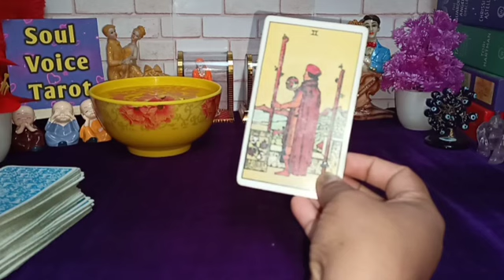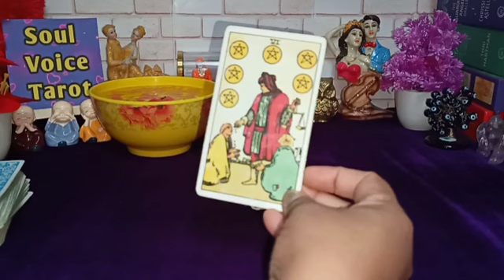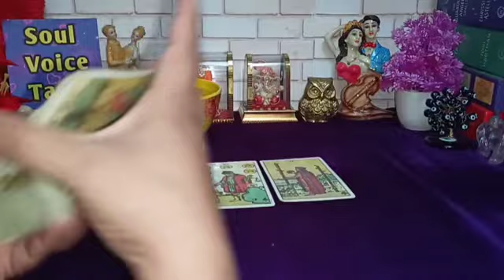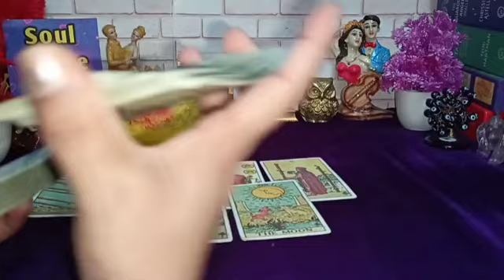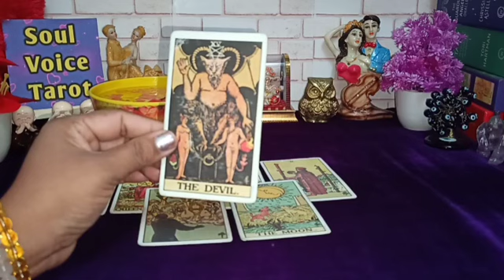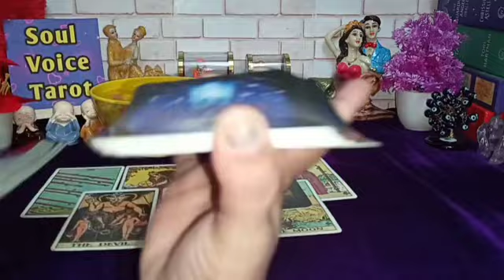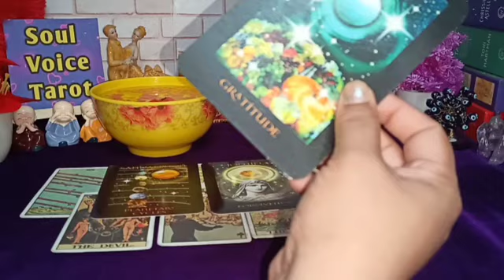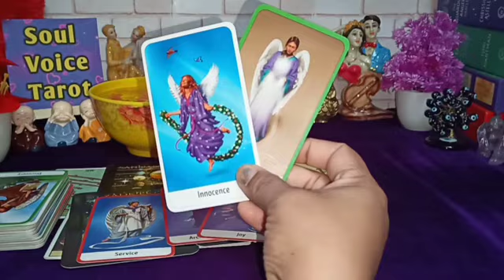☯वक्री बुध ☸*HUGE* CHANGE Sunkar Vishwas Nahi Hoga🤯💔😱Candle🪔Wax Reading Hindi 🔥Timeless